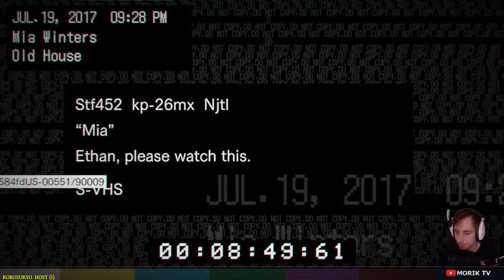[FR] Let's Play Resident Evil 7 - Episode 04 - Massacre à la Tronçonneuse.